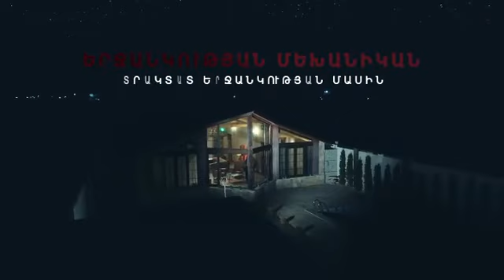Yerjankutsyan mehanikan composer Hayko premiera aysor 23:00 arachin aliqov